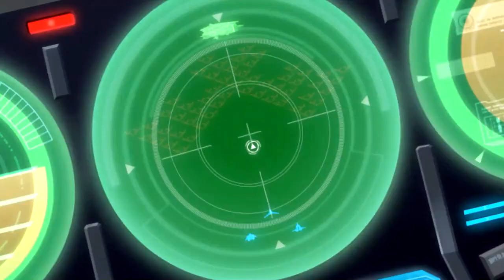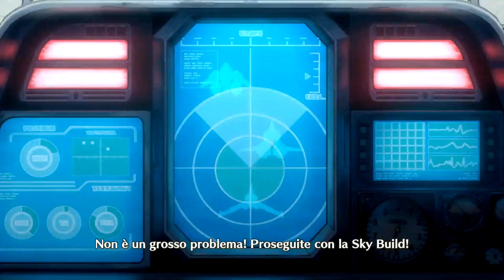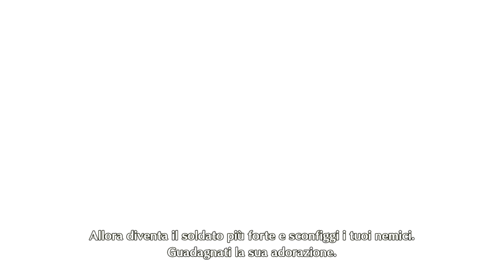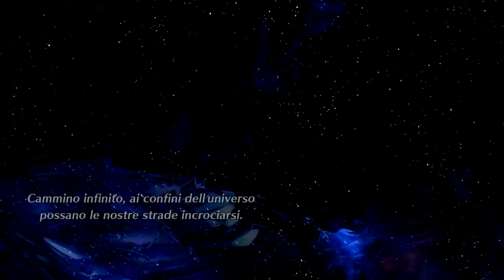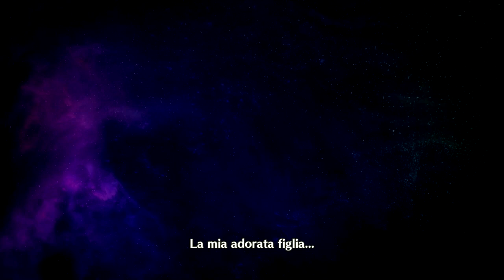Il nuovo Musashi X - Megaton Musashi Wired - 24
L'ho chiamato ''Ecs'', ma i protagonisti mi sembra dicano ''Cross', ad ogni modo ormai è andata

Abbonati:

Chinope 05
Emanuele Occhialini